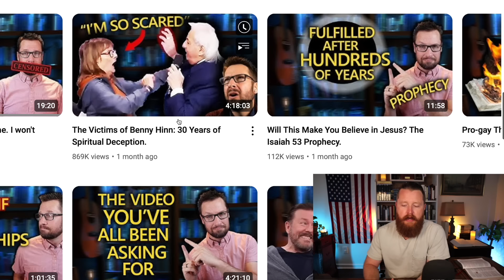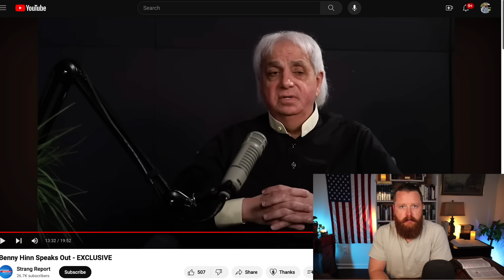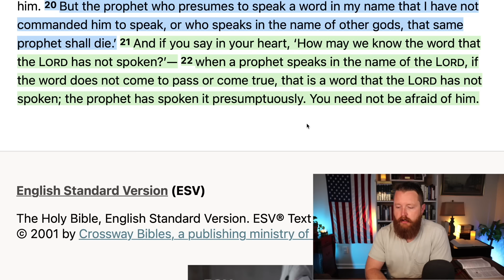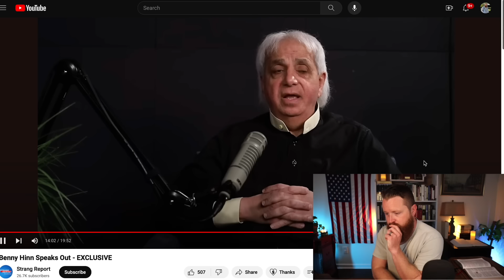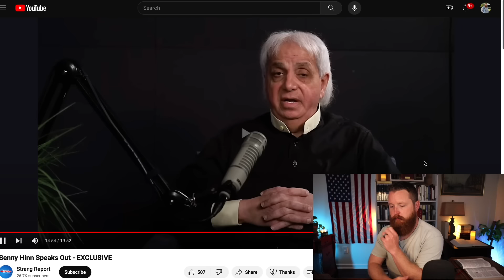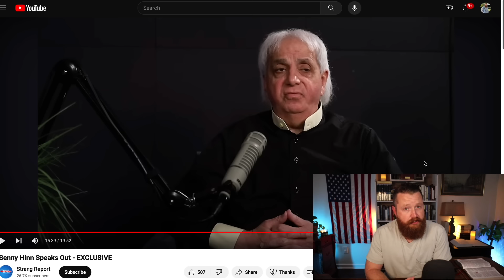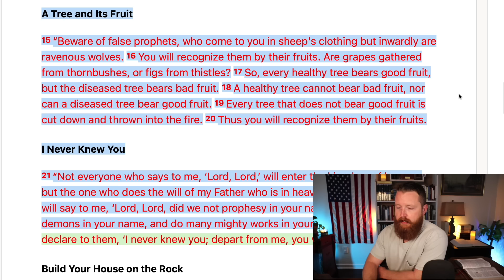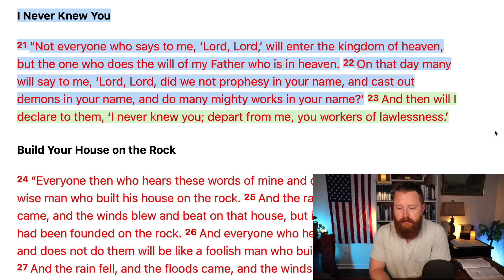Benny Hinn just confessed to it all... Christian Reaction!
This is PROOF the END is near... The End of Christian Morality and Righteous Anger... New Law TARGETS Christians... | John MacArthur, Paul Washer. Depraved "Pastor" MOCKS God in Unthinkable Way. United Methodist and The False Christian Church. How to Recognize a FALSE Church. T.D. Jakes recently gave His Woman Thou Art Loosed 2022 conference to his daughter Sarah Jakes Roberts and it was a Major doctrinal disaster! Joel Osteen is a Motivational Speaker at Lakewood Church in Houston Texas. The END of Christianity in America Right Before Our Eyes? We are seeing an attack on Christianity and Truth in America more severe than ever before. It is because we have Christian musicians and Christian Teachers that are unwilling to stand for TRUTH.
Chuck Swindoll, RC Sproul, Steven Lawson, John MacArthur, Voddie Baucham, Paul Washer, Mike Winger, Wretched Radio, Todd Friel, Ray Comfort of Living Waters and many other Christians leaders have great videos on Biblical Truth! This is a Christian reaction video where I react to current events.

My Christian Apparel Brand:

Bibles I Recommend:

Bible Commentaries I recommend:

Some of my favorite Books: